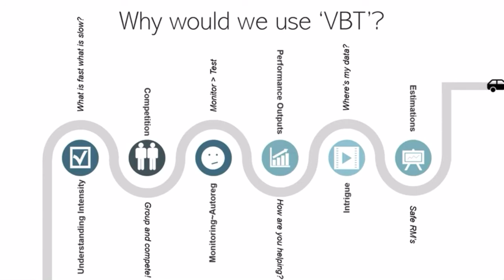Hamish Munro Preview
Check out this short preview of Hamish Munro’s webinar ‘Velocity Based Training in Professional Football’